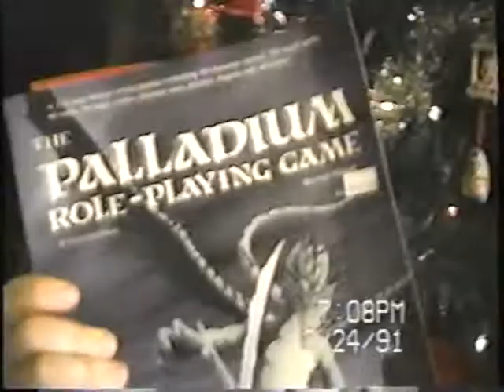shorty xmas ding ding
brother Will, Alexis, Debbie, John, Grandma, Christmas 1991